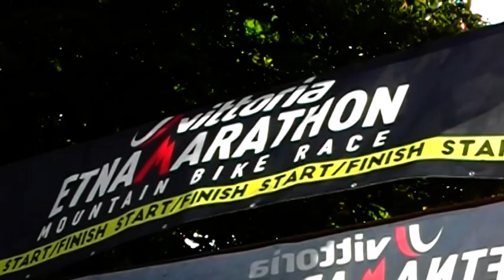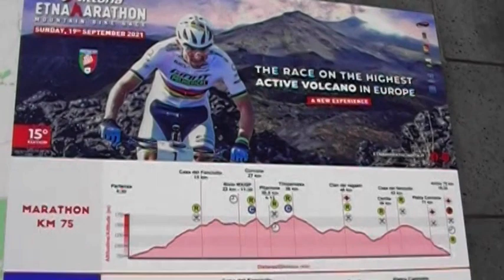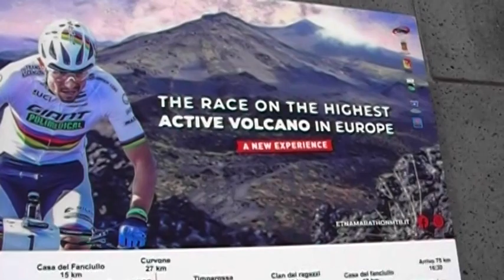Mountain bike - EtnaMarathon celebra la sua 15° edizione, tanti big ai nastri di partenza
Si correrà domani l'edizione 2021 di EtnaMarathon, la corsa riservata alle Mountain Bike che percorre il versante orientale dell'Etna. In gara anche il campione del mondo, Leonardo Paez.